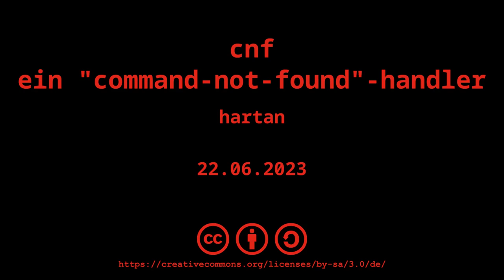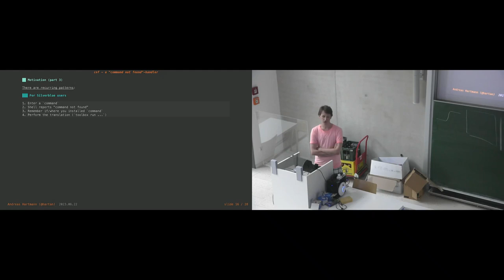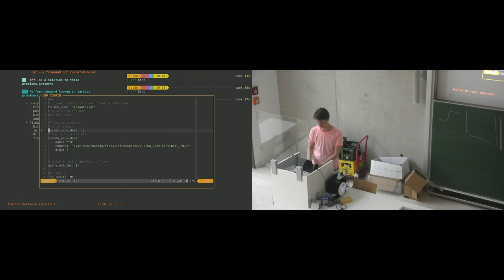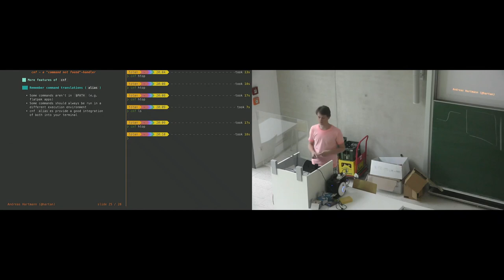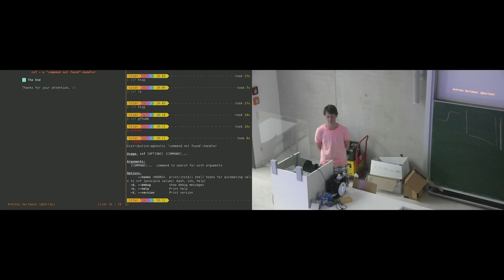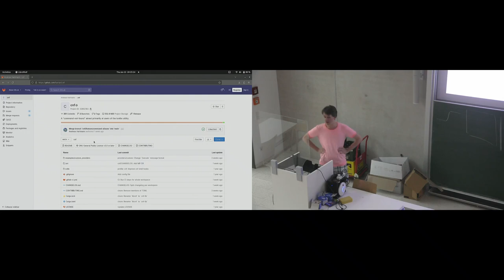[c¼h] cnf - ein "command-not-found"-handler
Von hartan

cnf ist eine Kommandozeilenanwendung, die einem dabei hilft, Befehle "zu finden". Dazu befragt es in erster Linie diverse Paketmanager (apt, dnf, pacman, flatpak). Darüber hinaus unterstützt es die Ausführung von Befehlen in toolbx (und bald auch distrobox) Containern und kann mit einfachen Skripten vom Nutzer flexibel erweitert werden.